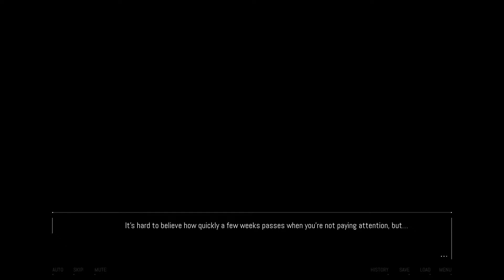『Arcadia』Gameplay - Part 8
Arcadia is a contemporary visual novel about the advancement of technology, the isolation one feels when they don't embrace those changes, and the trappings of wanting to enjoy the past.

The story centers around Roman, a recent hire at the Arcady Jazz Club, a luxurious place where one can forget the trappings of the future and enjoy the music of the past. That is, until a former co-worker, Eris, also starts working there, causing him no end of trouble as the two butt heads over how they want to improve Arcady.

Their manager, Parker, does his best to keep the two in line, but only time will tell if these two will learn to cooperate towards a common goal or stay as caustic rivals.

This game was originally created as part of the NaNoRen0 2018 Game Jam, and was finished in 30 days from start to finish. Roughly 2 hours of playtime.

Release date: 1 Apr, 2018
Developer: Somnova Studios
Publisher: Watercress